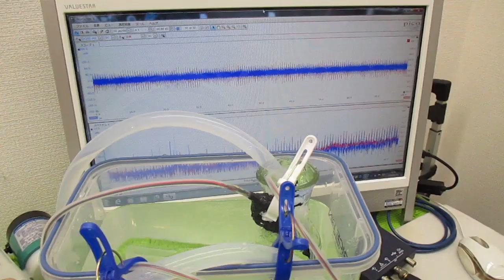メガヘルツの超音波発振制御技術 ultrasonic-labo